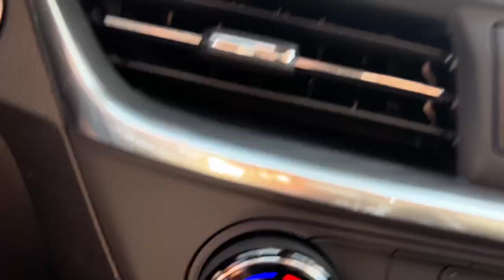2024 Buick Encore_GX Preferred Naperville, Plainfield, Aurora, Oswego, Chicago IL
New 2024 Buick Encore_GX Preferred available at Woody Buick located in 1585 W Ogden Ave, Naperville, IL, 60540.
Stock#: B7782 - VIN#: KL4AMBS26RB193057

Picture yourself in the  2024  BUICK Encore GX. The Encore's sleek styling, efficiency, power, and nimble handling makes navigating your world fun and luxurious. The following are some of this vehicles highlighted options: Wireless Apple Carplay®/Android Auto®, Apple Carplay®/Android Auto®, Keyless Entry, Premium Sound System, Back-Up Camera, Heated Mirrors, Satellite Radio, Steering Wheel Audio Controls, Electronic Stability Control, Aluminum Wheels. Be connected. Be efficient. Have fun in an SUV that gives you that bring-it-on feeling. Drive the Encore.